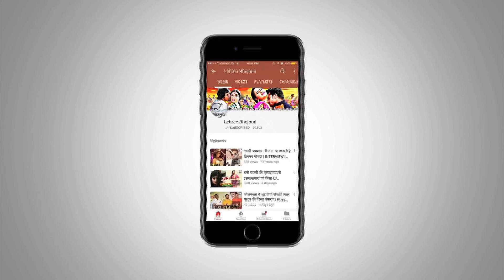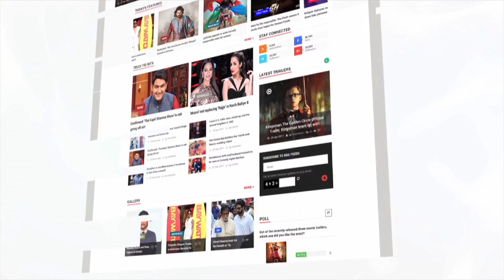पवन सिंह किसे मानते है भोजपुरी का सबसे खूबसूरत हीरो? | Pawan Singh | Lehren Bhojpuri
Check out the video to know what superstar Pawan Singh said about the most handsome hero in the Bhojpuri industry.